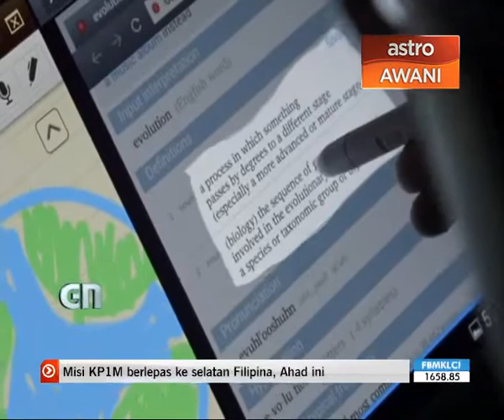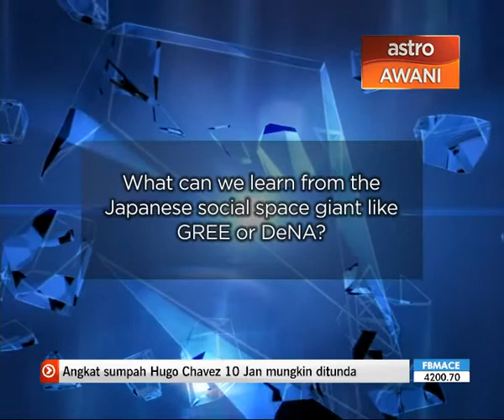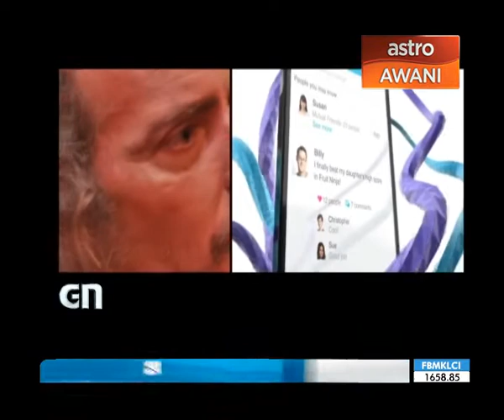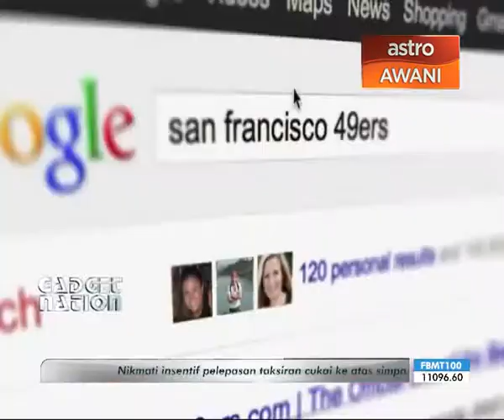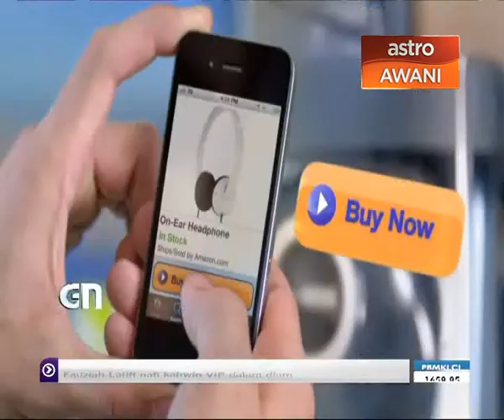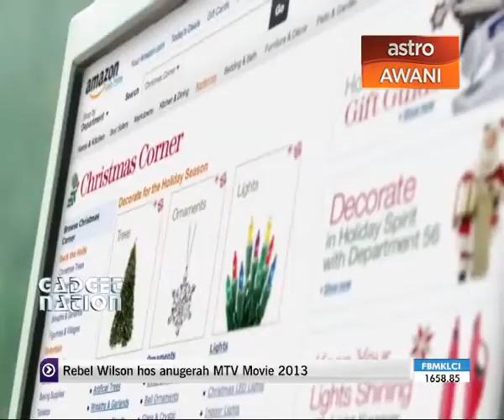Gadget Nation (S8 E6 Part 2) - Internet and Mobile Trends in 2012 with Lars Cosh-ishii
2012 came to an end and we had a chat with the Director of Mobikyo Japan, Mr. Lars Cosh-ishii as he shed some light on what we can learn from the Japanese mobile and social gaming industry, while sharing what his observation about the tech giants like Google, Amazon and more.